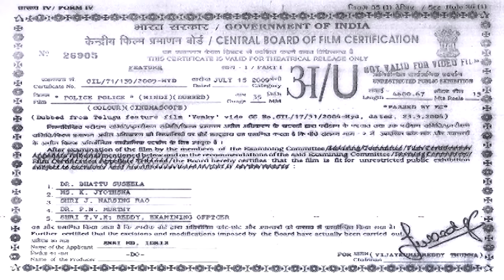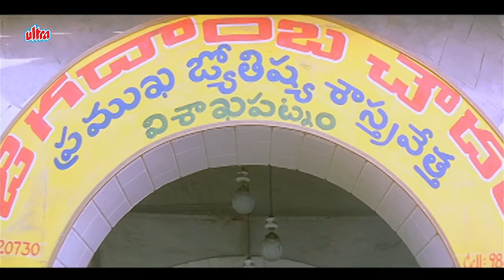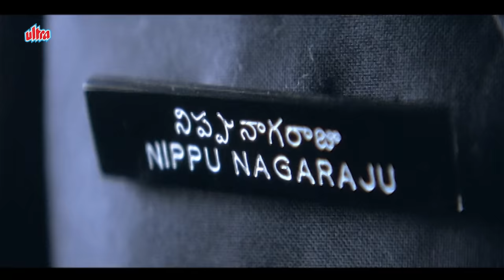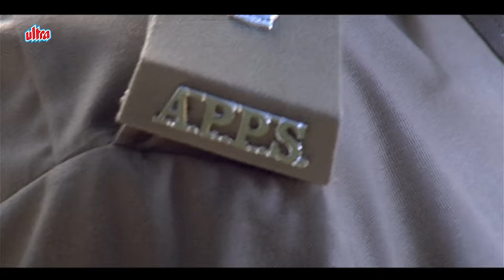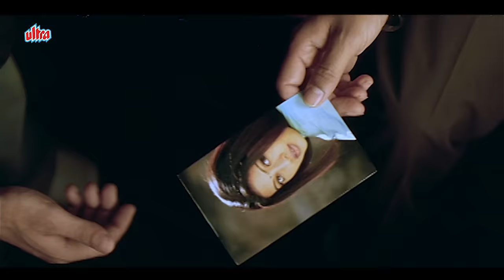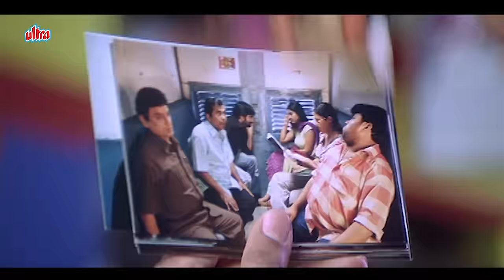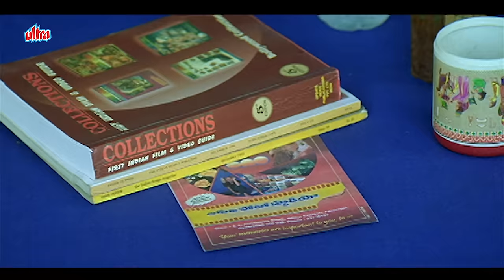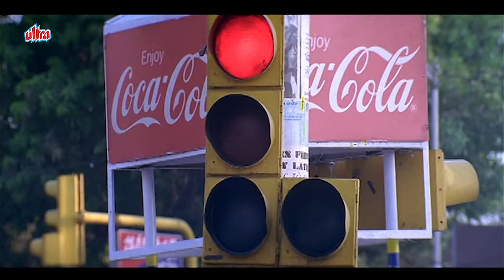Police Police ( पुलिस पुलिस ) 4K Superhit Action Movie | Sneha, Ravi Teja & Ashutosh Rana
Watch Police Police Hindi Dubbed 4K Full Movie.

Movie Name : Police Police ( Dubbed Telugu Movie Venky )
Director :Srinu Vaitla
Music Director: Srinu Vaitla
Cast : Sneha, Ravi Teja, Ashutosh Rana, Srinivasa Reddy, Chitram Seenu, Ramachandra

Synopsis : Venkateswarlu is headed to Hyderabad to join the police force but finds himself embroiled in a double murder on the train. When he joins the academy, he realises that their boss is the murderer.